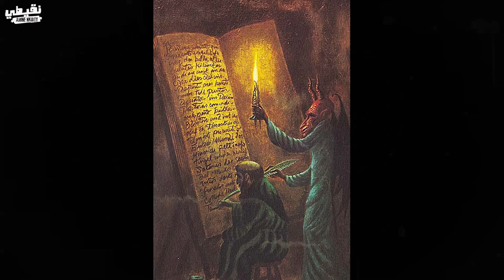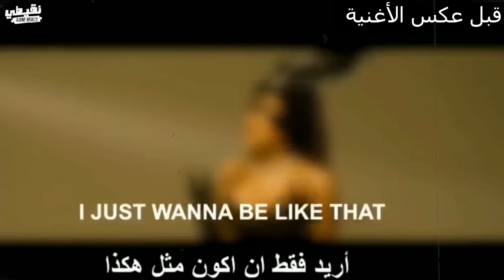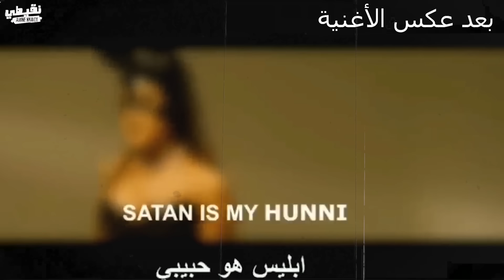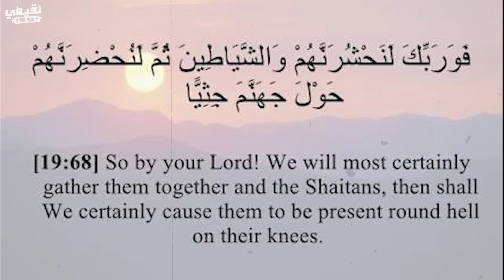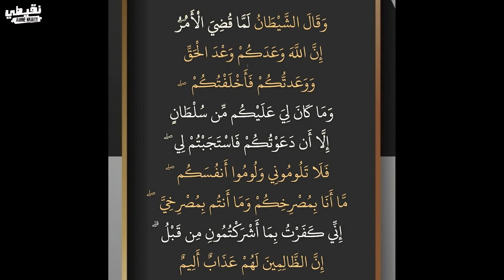أقبــح البشر على سطح الأرض 😱 عبدة الشيطان🔥 | الحقائق التي لم تسمعها من قبل😰